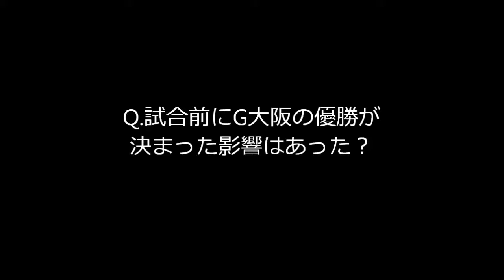2013 J2リーグ第41節vs.ザスパクサツ群馬 杉浦恭平選手 試合後インタビュー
2013 J2リーグ第41節 ザスパクサツ群馬［2-2］ヴィッセル神戸 ［得点者］ 群馬：坂井 洋平（39'）、平繁 龍一（62'） 神戸：小川 慶治朗（22'）、ポポ.

2013 J2リーグ第41節 ザスパクサツ群馬［2-2］ヴィッセル神戸 ［得点者］ 群馬：坂井 洋平（39'）、平繁 龍一（62'） 神戸：小川 慶治朗（22'）、ポポ..

2013 J2リーグ第41節 ザスパクサツ群馬［2-2］ヴィッセル神戸 ［得点者］ 群馬：坂井 洋平（39'）、平繁 龍一（62'） 神戸：小川 慶治朗（22'）、ポポ..